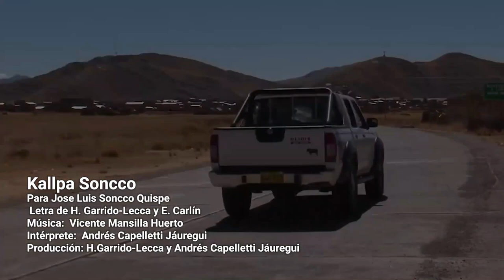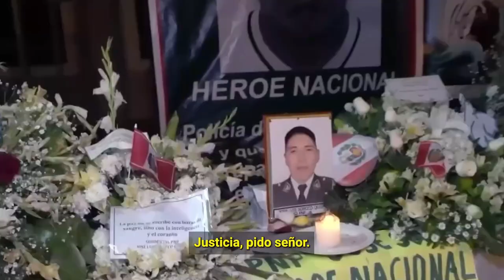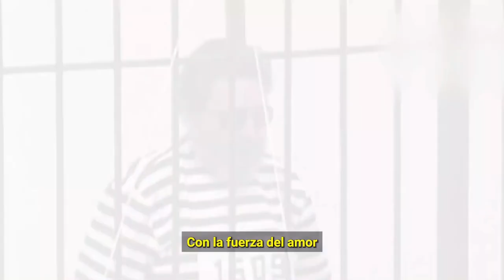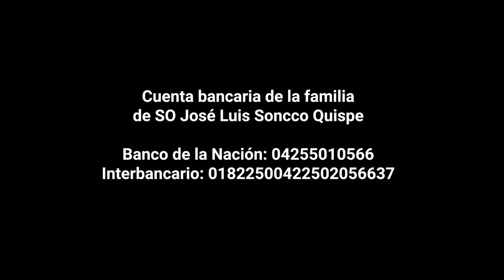Kallpa Soncco. Homenaje al SO PNP José Luis Soncco Quispe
Canción compuesta por Hernán Garrido Lecca y Ernesto Carlín, intepretada por Andrés Capelletti y con arreglos de Vicente Mansilla, dedicada al SO de la @PoliciaPeru José Luis Soncco Quispe, asesinado en enero de 2023 en Juliaca.